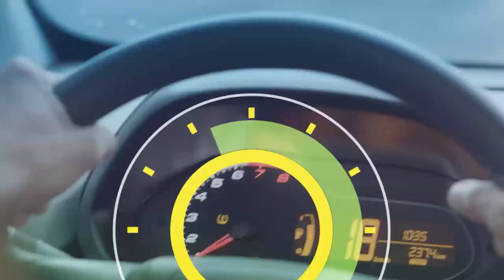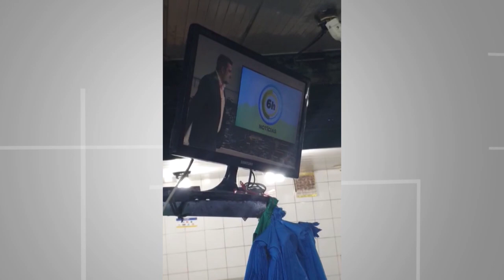6 Horas Notícias – 23 12 2019 01º Bloco